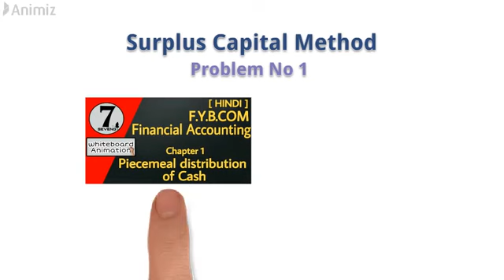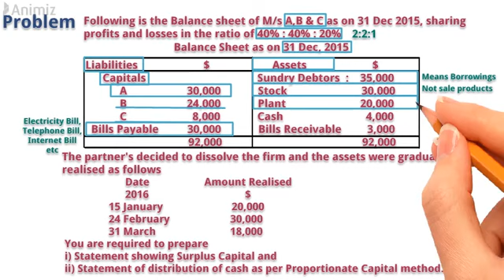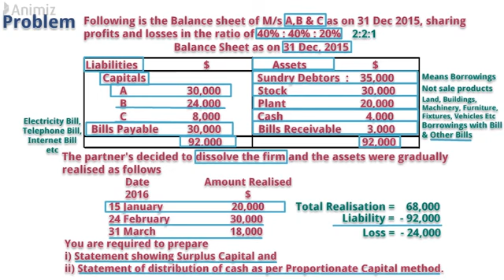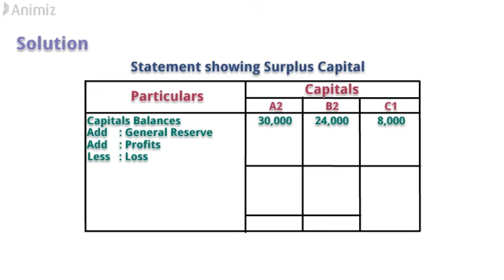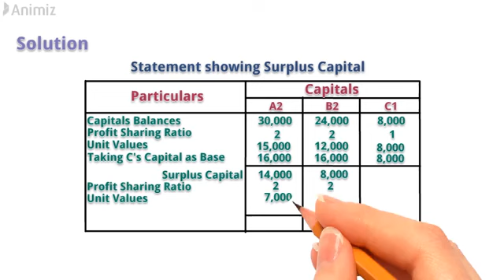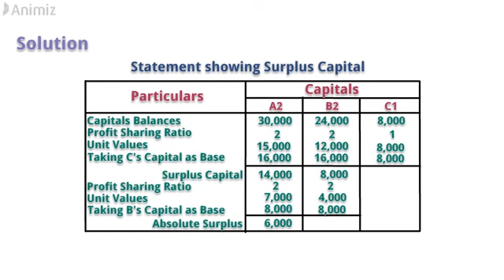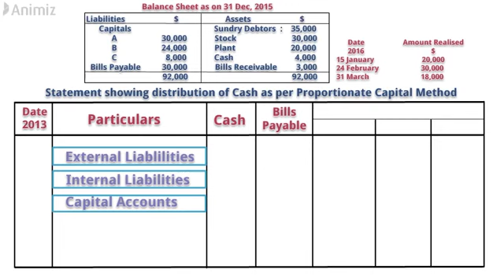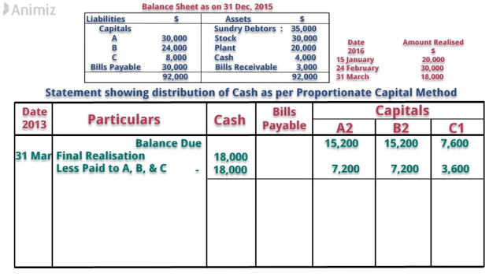Unit 1 lec 2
Unit 1
in this video we start our practical example